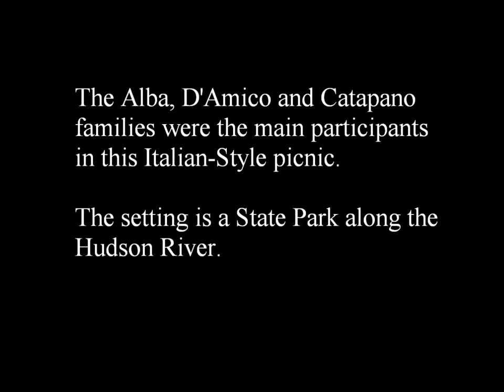An Italian Picnic - 1953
The Alba, D'Amico and Catapano families were the main participants in this Italian-Style picnic.  The setting is a State Park along the Hudson River.